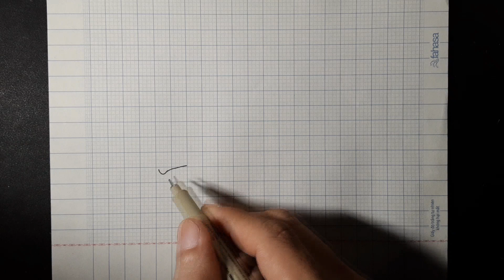Vẽ Goku ssj3 from dragon ball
Video mang tính chất giải trí quay lại quá trình vẽ Goku cực dễ và đẹp.
Nguồn ảnh mạng.